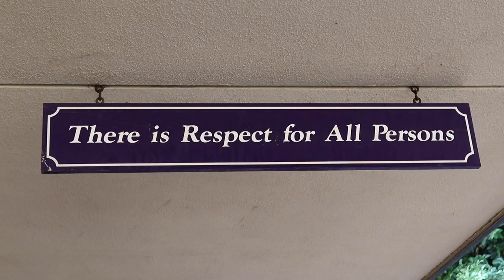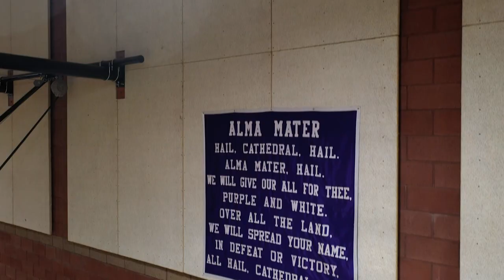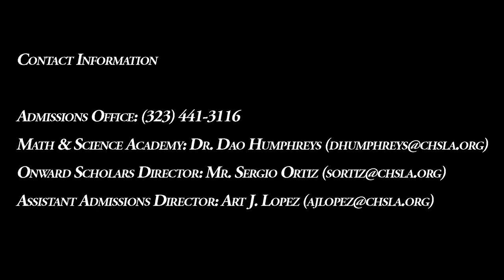Cathedral High School Virtual Open House 2020